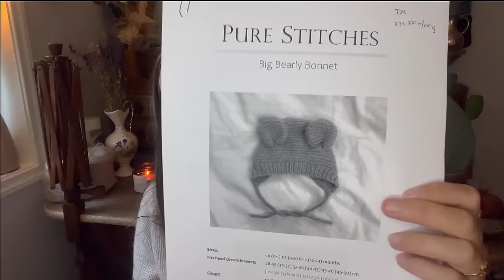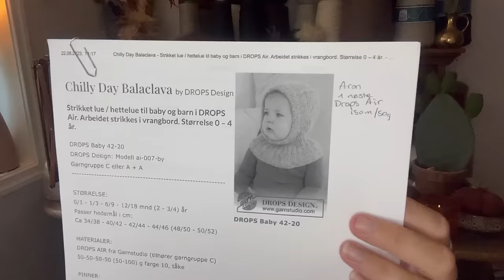Knitting Traditions Podcast Ep.76- unspun cardigan, tiny FOs, fall winter outfits and holiday yarns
Hello lovelies🥰

Im wearing a self drafted top down raglan in drops alaska

Finished objects:
- bearly bonnet by pure stitches in augustins in guld no 3, size 1-3 month and in camijoyarns stelina base in 1month.
-chilly day balaclava by drops in himalaya koala and gazzal alpaca air in size 12-18 month
- a cozy blanket bunny in himalaya koala
-blanket/shawl in some manos del uruguay marina yarn on 3.25 mm needles, 350 sts, garter with 2sts icord sides
- water bottle cover in fjordfibres fallen leaves fall colorway sock set

Wips:
-dainth daisy granny square blanket by  just be crafty using alize cotton gold and nr 6 crochet hook.
-square blanket using rauma finull. 30sts by 30 garter bump rows
- miles shirt jacket by ozetta in hillesvåg unsppun(2strands) and sandnes garn tynn silk mohair
-another hot water bottle with the leftovers of fjordfibres

Lingering WIPS:
-Sock tube in vandre and kidsilk
-Blanket using zakami advents
-petite knit kumulus tee in viking bambino size M 3 mm needles
- crochet granny stripe blanket in grenouile minis and blue greeen and brown scraps

Dreamknitkal on instagram runs all of 2023, Make something you have been wanting to make but for something just havent gotten around to, now is your chance!

Dresses are paired with : ranunculus, anson cardigan,minimalist cable cardigan,no frills cardigan, tulip sweater , far sweater and amy slippover X2